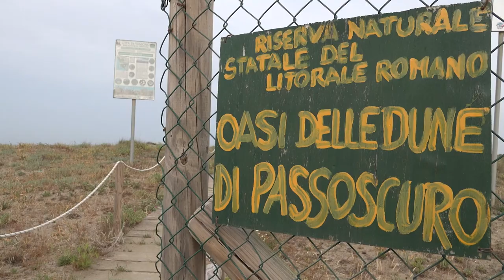Micro Beach litter - spot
Ispra, di recente, ha avviato una sperimentazione lungo le coste laziali a nord del Fiume Tevere per verificare la presenza di microplastiche nella spiaggia emersa (micro beach litter).
Gli oggetti in plastica e i rifiuti plastici da tempo fanno parte del nostro quotidiano e questo tipo di inquinamento è ormai diffuso e ubiquitario e sta mettendo in pericolo l'intero ecosistema marino.
Anche se limitassimo la dispersione nell’ambiente di macrorifiuti plastici, per molto tempo dovremo convivere con le microplastiche (frammenti di dimensioni inferiori ai 5mm), che possiamo trovare anche nelle spiagge che frequentiamo durante il periodo estivo.